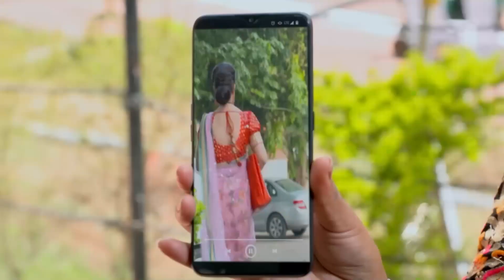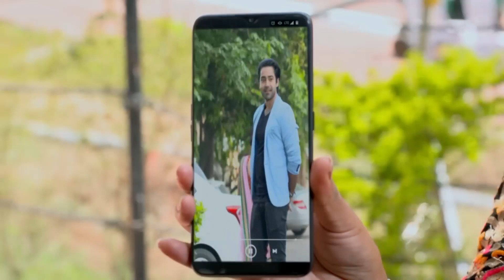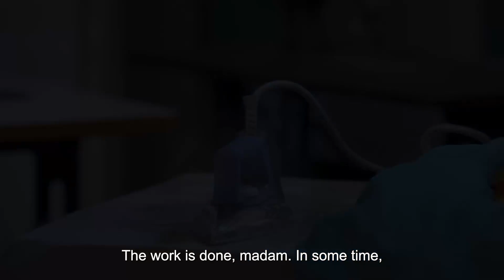Guddu's Sister Comes Home | Ranju Ki Betiyaan Episode 68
Lalita and Guddu faced each other.
YOU WERE JUST WE NEEDED!